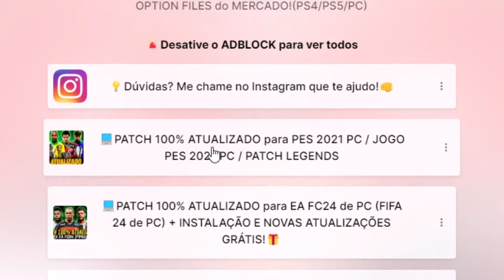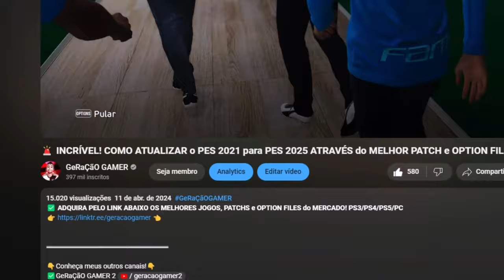VENDI O PATO E CONTRATEI UM NOVO CENTROAVANTE!! - Master League #21 | PES 2021 com PATCH